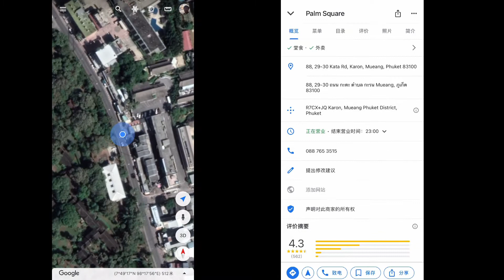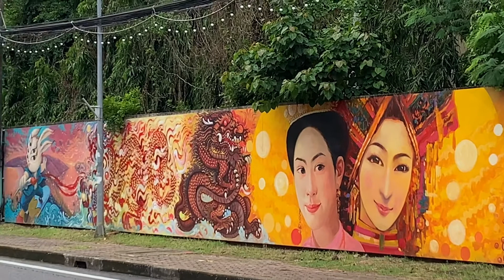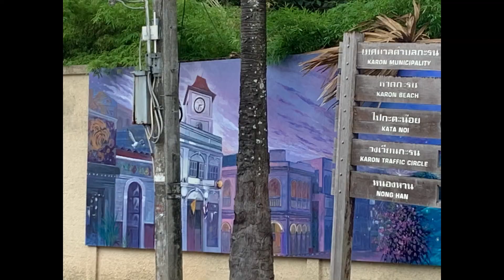普吉岛卡塔路棕榈广场涂鸦滑板场咖啡厅泰国自由行